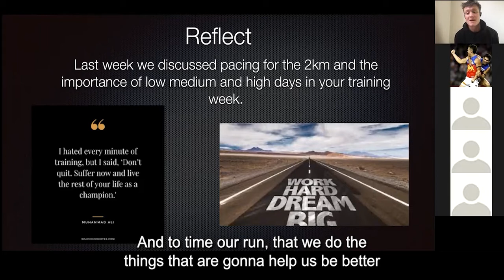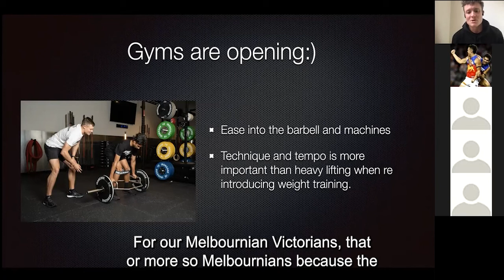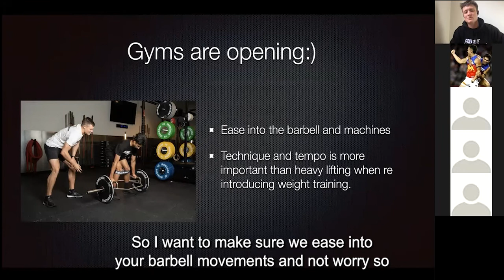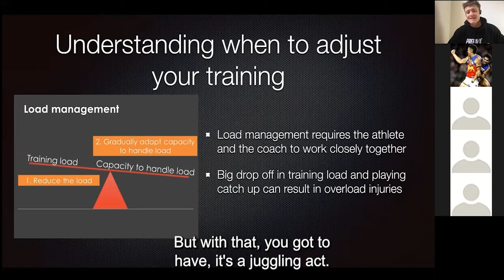#7 - How to Look after your future self and the importance of fitness testing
Topics we discussed:

00:00 Focusing on training on future self
00:44 Getting closer to our goals
01:29 Gyms opening
02:24 Training load management

Alternatively, become an Academy member by joining our Patreon page and receive each presentation in full as well as an ad-free podcast RSS feed both as a perk for supporting the podcast.

3. For a free 14 day trial on our online strength & conditioning program fill out this